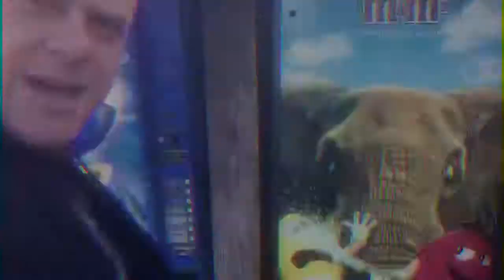Maal 1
Kijk ff